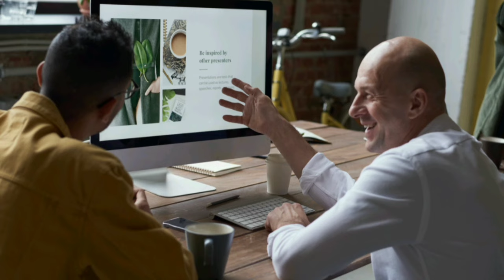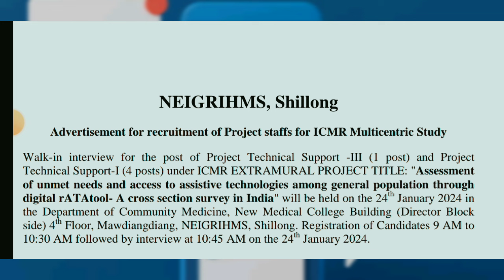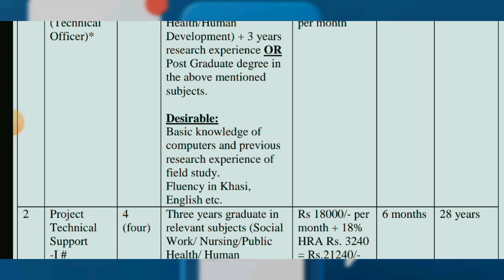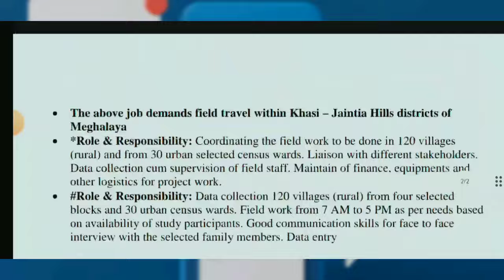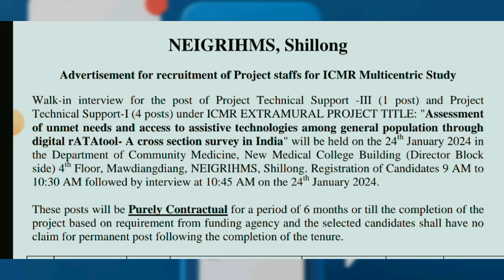Ki kam balait thymmai 2024 | NEIGRIHMS Recruitment2024 | Meghalaya jop Vacancy 2024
Te Paralok mynta ha kane ka video ngin batai ia phi ia ki kam ba la pynlait da ka na bynta ka NEIGRIHMS Shillong Recruitment 2024 na  bynta ki Post jong ki Project Staff .

Te peit ia kane ka video haduh ban da kut ba phi ioh ki details ba kham bñiah.

Khublei shibun 🙏